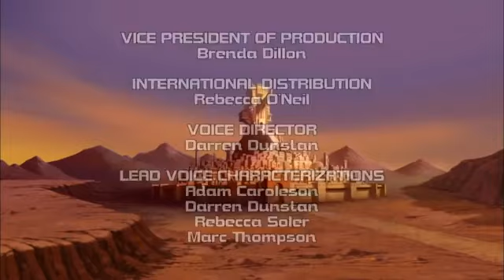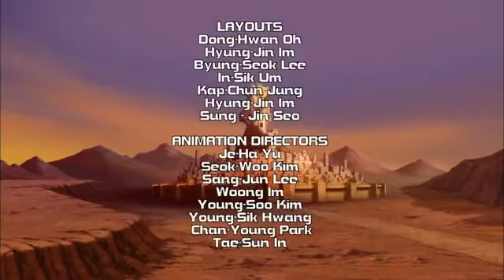Chaotic | Season 2 | Episode 21 | Raznus Returns | Gregory Abbey | Clay Adams | Madeleine Blaustein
Chaotic Series, Season 2, Episode 21 - Raznus Returns, starring Gregory Abbey, Clay Adams and is directed by John Delaney.

Raznus returns to the OverWorld with a hive of fierce fighters.